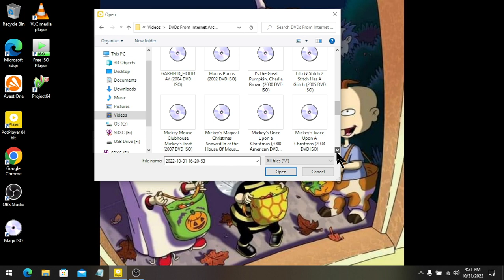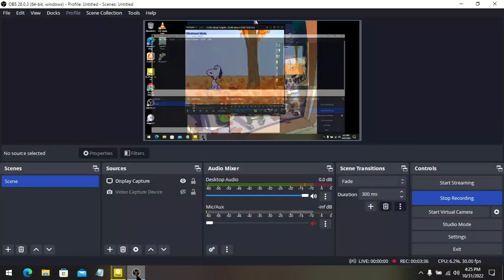Opening To It's The Great Pumpkin Charlie Brown 2000 DVD